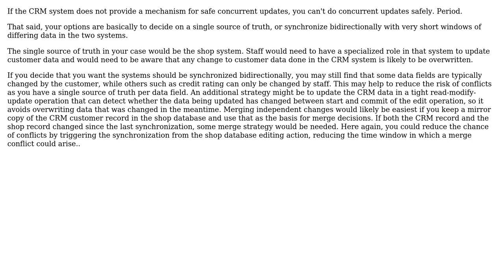Software Engineering: Sync customers between shop and CRM-system (two-way)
With thanks & praise to God, and with thanks to the many people who have made this project possible! | Content (except music & images) licensed under CC BY-SA | Music | Images & others | With thanks to user root66 user Hans-Martin Mosner and the Stack Exchange Network Trademarks are property of their respective owners. You are responsible for your own actions.